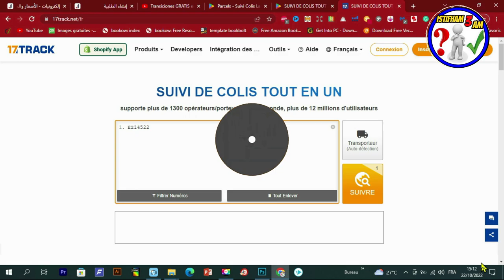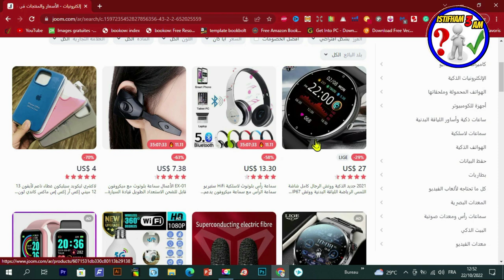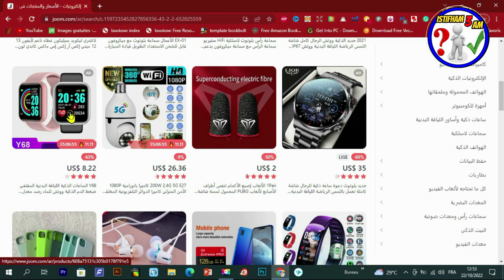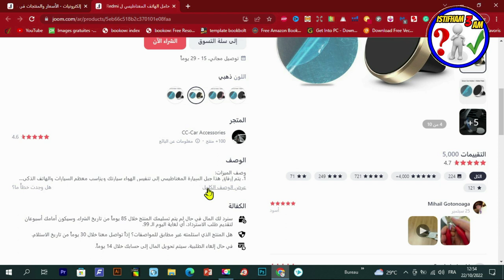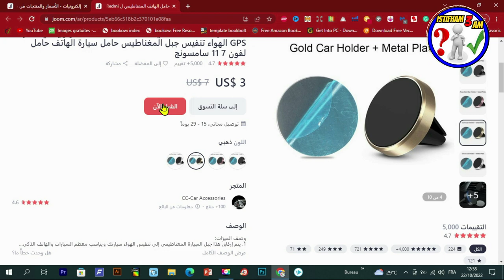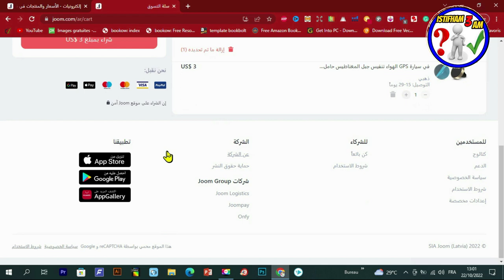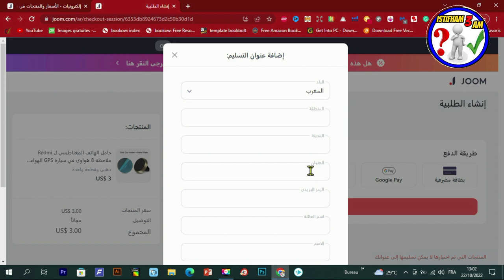أفضل بديل لموقع علي اكسبرس يوفر شحن مجاني وسريع ويقبل الدفع بالبايبال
عرف الشراء من المواقع  الالكترونية العالمية نموا سريعا خلال السنوات القليلة الماضية في مختلف بلدان العالم، وخاصة في منطقة شمال إفريقيا. حيث أحدثت هذه الصناعة ثورة ونمو غير مسبوقين في مجال التسوق، مما شجع الكثير من الأصدقاء وسهل عليهم شراء المنتجات والخدمات من الانترنت دون الحاجة لترك منازلهم. لكن بعد هذه المشاكل التي واجهتنا في المغرب خصوصا بدفع مبالغ اضافية مبالغ فيها على كل شراء من هذه المواقع الأجنبية وجدت لكم الحل وهو موقع جديد joom يوفر منتجات متعددة بأتمنة مناسبة وشحن مجاني
..فرجة ممتعة
رابط المحتوى المجاني :
عرض Creative Fabrica 1$ عاد من جديد ❤️❤️🌹🌹
- للاشتراك في موقع Bookbolt والحصول على خصم %20